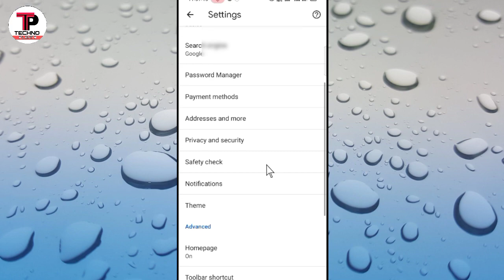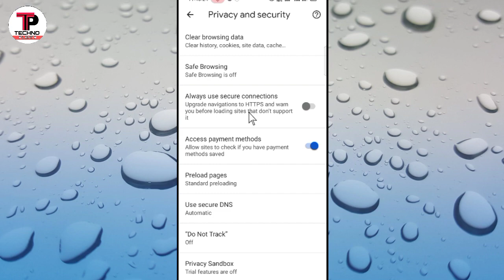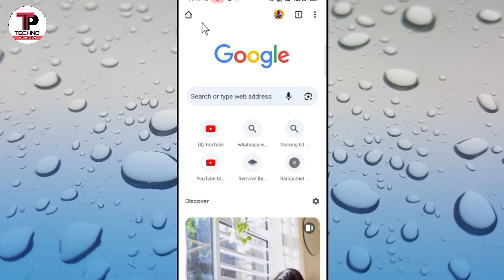Chrome Browser Safe Browsing Setting | Chrome Browser Hidden New Trick | Techno Plenta